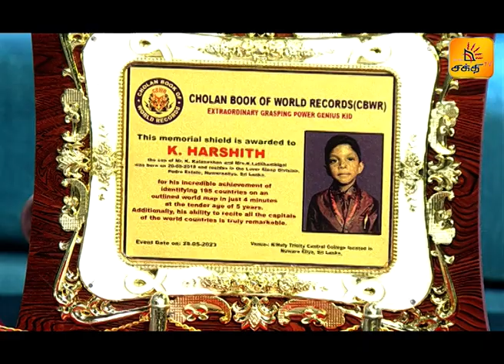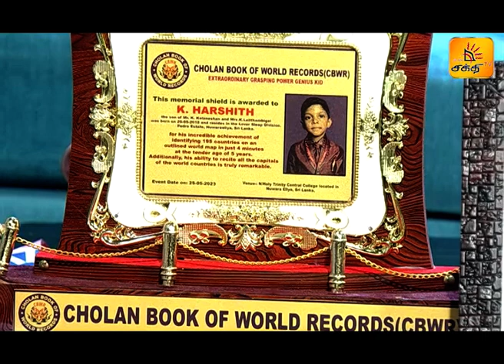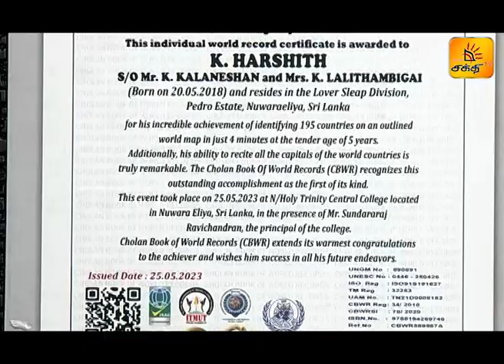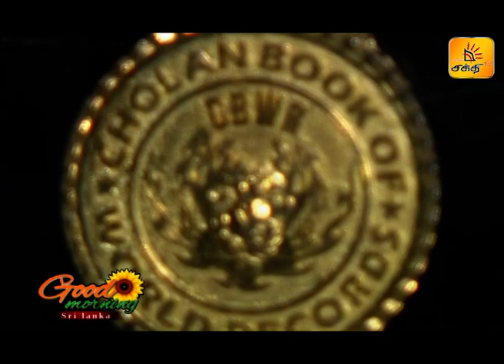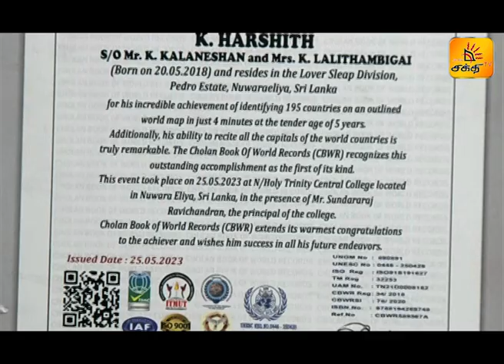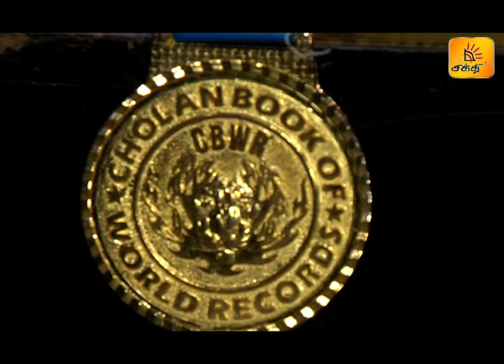அசாத்திய சாதனை படைத்த சிறுவன் | GMSL | Shakthi TV